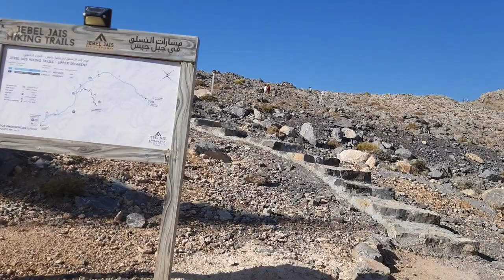JEBEL JAIS VIEWING DECK PARK /RAS AL KHAIMAH UAE